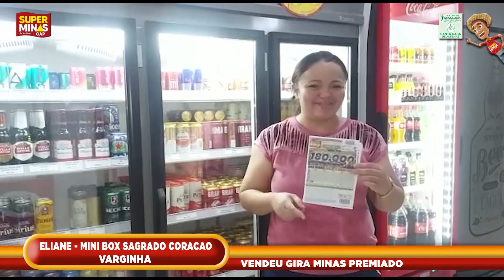Minuto do Ganhador e Vendedor 07.11.2021